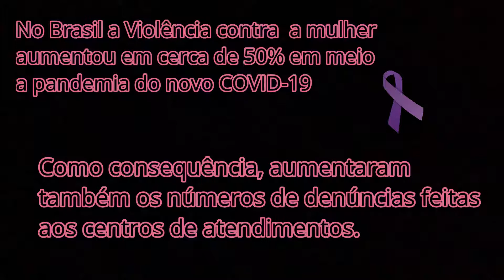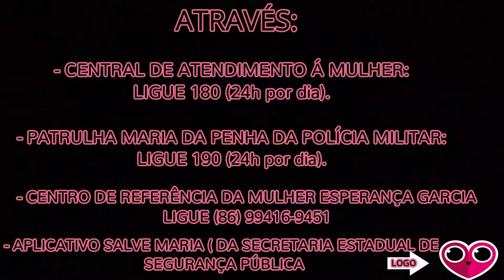"Assistente Social possibilita garantir direitos e mudar a vida de muita gente” - Papo Arretado (68)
Entrevista realizada com a assistente social Clara Lima Nunes.

Gravação realizada no dia 24 de julho de 2020 por meio do StreamYard (com transmissão para YouTube). Pedimos desculpas por eventual problema na gravação.

Âncora: Jeniffer Tayná
Gravação: StreamYard
Edição: Wylaine Cavalcante

TV RADIOTEC
Você conectad@ ao conhecimento